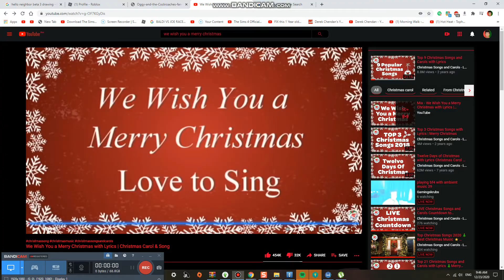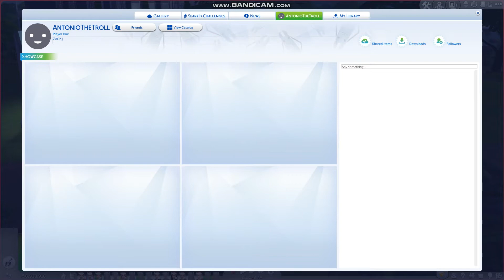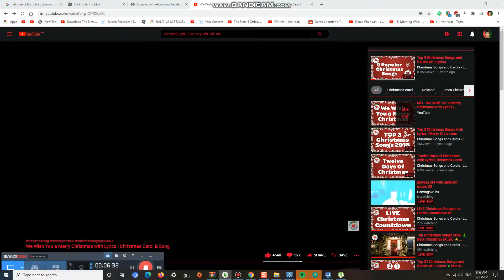Big Update Our Gaming/office building #528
its all done  also it might end up in jan 7 2021 after new years and christmas day